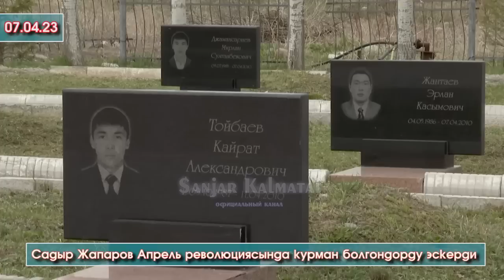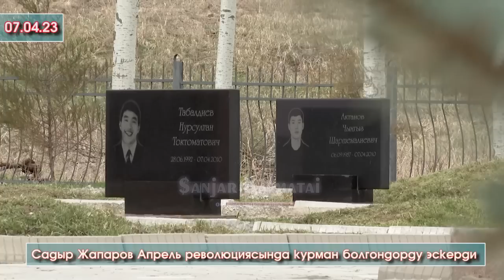Бүгүн 7-апрель Садыр Жапаров Апрель революциясында курман болгондорду эскерип КУРАН түшүргөн ВИДЕО